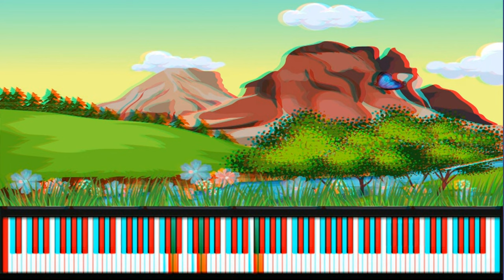Flutterbyes & Flowers 3D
Flutterbyes & Flowers 3D is an original music piece I wrote/composed with a 3d gif to match its theme.